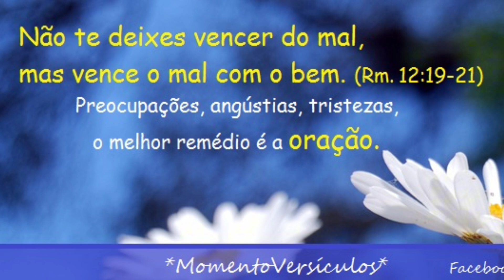REFLEXÕES MATINAIS ENRAIZADOS EM CRISTO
VENÇA O MAL COM O BEM.